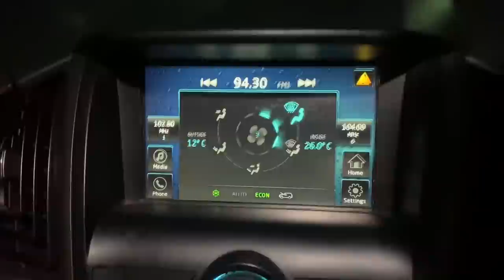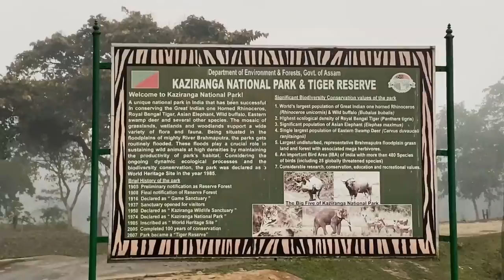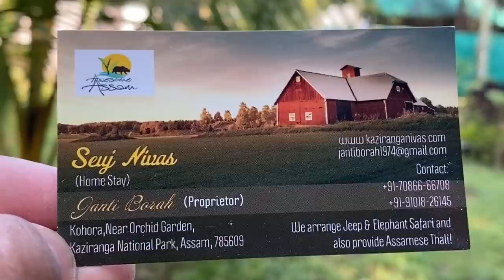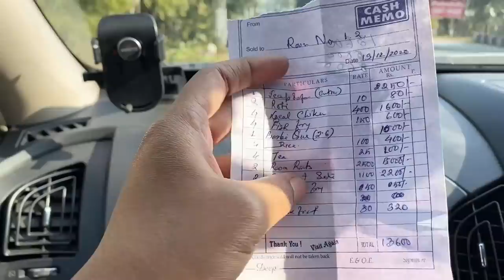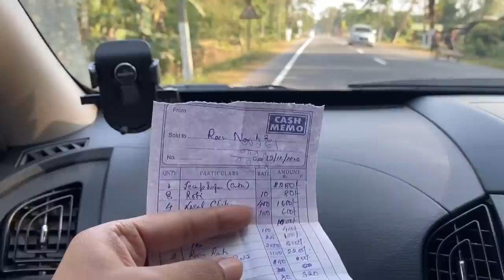Assam EP 02: RoadTrip 2020 | NorthEast | Kaziranga | Jeep & Elephant Safari | Roving Couple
Kaziranga National Park: This is a world heritage site , famous for many wild animals including Rhino.We did evening jeep safari from Central or Kohora range and morning Elephant safari at Western or Bagori range.

Jeep Safari:
The Jeep safari in the central zone is organized in the two shifts (morning & evening).The Jeep safari offers you some spectacular sighting of the grazing Rhinos grazing or wallowing in the large grassland, a herd of elephants and asiatic water buffalo, and many other species of the wild flora and fauna of this tourism zone.

Jeep Cost:
(a) Central Range - Rs2050/- (Excluding Forest Permission)
(b) Western Range - Rs2150/- (Excluding Forest Permission)

Forest Road Tax - Rs300
Welfare Society - Rs100
Per person - Rs100
Camera Charge Extra - Rs100
Video Camera charge - Rs500 (rate may change depending on lens)

Elephant Safari:
Elephant Safari starts from very early morning and continues for one and half hours. Elephant safari is the best way to explore the wide varieties of wildlife in the Kaziranga National Park, area covered by the Elephant Grass can be best viewed trip through elephant’s back, Elephant safari is best enjoyed in the early Morning, during safari one can get opportunity to see herds of Indian Elephants, One-horned Rhinoceros very short distance, a close encounter with the animals in Kaziranga National Park makes the trip memorable

Elephant Safari cost - Rs1100 per person

Stay:
Kaziranga Seuj Nivas Homestay
Room Tarriff - Rs2500 (including breakfast)

Dhekiakhowa Bornamghar, Jorhat:
Dhekiakhowa Bornaamghar is a naamghar in Jorhat district, Assam, India that was established by saint-reformer Madhavdeva . He kindled an earthen lamp there, which has been continuously burning since 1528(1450 Saka),being religiously refueled with mustard oil by the priests till date. It is located at Dhekiakhowa village of Jorhat district, 15 km towards the east of Jorhat city 3.5 km away from National Highway 37.

There is an anecdote after the name of Dhekiakhowa Naamghar. Guru Madhavdeva after taking up the duty of reforming people and spreading the Ekasarana Nam Dharma came to stay in this small and very poor village. He took shelter for the night at the hut of an old woman, who served him rice with Dhekia Saak (a very common wild vegetable called Fiddlehead fern in English, which is very popular and have an excellent taste ). The old woman was very embarrassed to have served the Saint guru like this but he was immensely pleased by the dinner. So he started a namghar there and given the responsibility of kindling the earthen lamp to the old woman. That is why the naamghar was later known as Dhekiakhowa Naamghar. The place is inevitably named after the Naamghar itself.

A lot of visitors and devotees gather in the naamghar everyday, especially during the sacred month of Bhado (August–September), for this month being the Death Anniversaries of both the gurus Srimanta Sankardeva and Madhavdeva.

Gears We Use:
Apple iPhone
Canon DSLR Camera
Wide Angle Lens
DSLR Polarizer Filter

Others Travel Accessories/Essentials:
3-Port USB Charger
Davidoff Coffee
Paper Cups